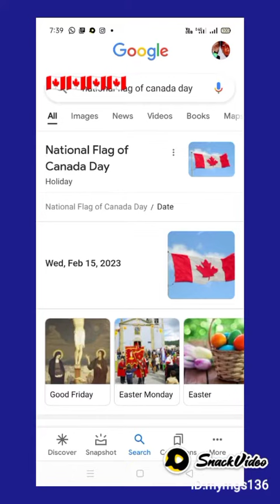15-FEB NATIONAL FLAG 🇨🇦 OF CANADA DAY 🌄MAPLELEAF